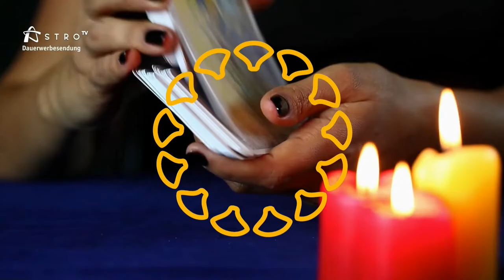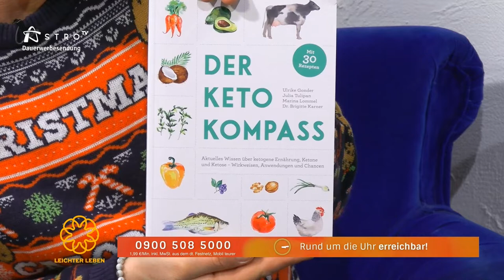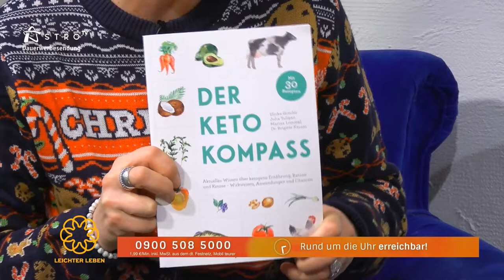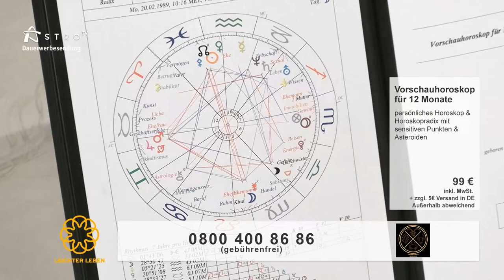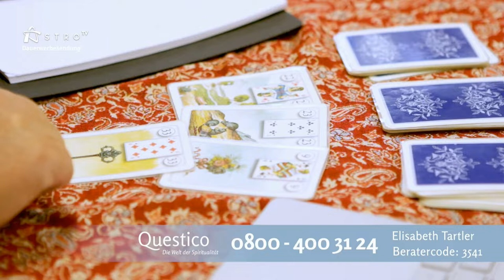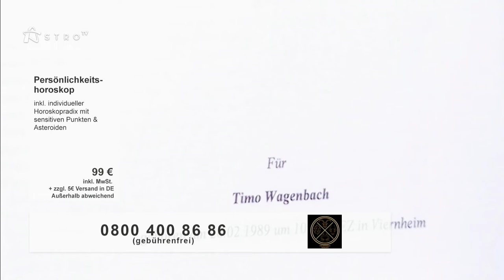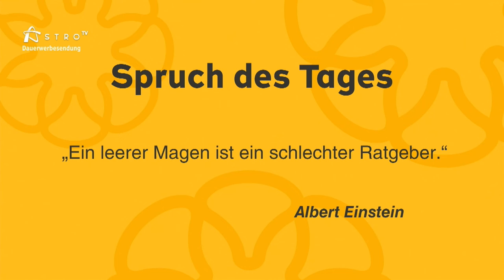Leichter Leben mit Kerstin Obermoser von Issbewusst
Heute wurde nicht nur über bewusstes Essen gesprochen, sondern auch unfassbar leckere Pancakes zubereitet. Schaut unbedingt rein!

Timo Wagenbach hat die Tagesprognose für euch und den neusten Astroklatsch.

LeichterLeben - täglich von 10-11Uhr im TV!